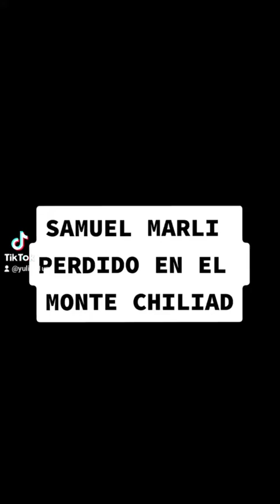Samuel Marli perdido en el monte